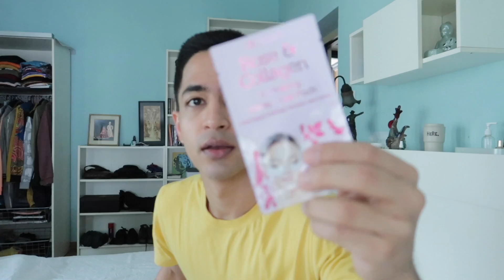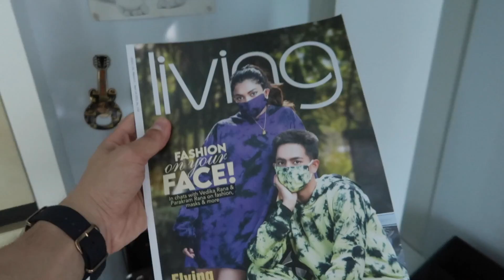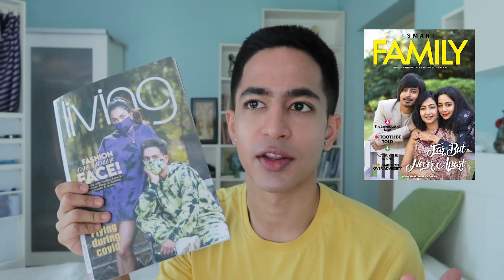Speaking NEPALI for 24 HOURS - Part 1 🇳🇵 | W/ English Subtitles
Helloooo! I had to listen to you guys! Speaking in Nepali for 24 hours or trying to do so was the most highly requested vlog to make and I made it! I can't believe my video came out to be 40 minutes long, that too while speaking in Nepali. I really can talk a lot, gosh. Hence, I have made two parts for this vlog as I thought uploading the entire 40 minute video may be too long for you guys to watch at one stretch. For now, enjoy watching me struggle to speak in Nepali in this part and the next part shall come out Next week, positively! Thank you for all the love and support, guys! With your support, I could donate half of my previous videos earnings to @FeedTheHungryNepal and the other half to @HamiNepal_! This couldn't have been possible without you! 😍🙏♥️

Stay Home, Stay Safe and I hope while you do so, I can help in entertaining you guys via Youtube, Instagram and TikTok. Do follow me if you haven't already:
✰ FAQ ✰
➭ What is your name? Parakram Rana a.k.a Para Para Para
➭ What do you do? I am a Digital Content Creator but some people call me an Influencer. 🤷🏻‍♂️
➭ Where do you live? Due to the pandemic, I have been back home in Kathmandu, Nepal since March of 2020 and intend to stay here till things get better. After things get better, I will go back to Mumbai, India where I have been working for the past 5 years.
➭ What country are you a citizen of? Nepal
➭ What is your age? 26 years
➭ What is your ethnicity? Half Nepali and half Indian
➭ What is your Instagram? @ParakramRana
➭ What is your TikTok? @Para.Para.Para
➭ What is your Twitter? @ParakramRana
➭ What is your sexual orientation? I am 100% Gay
➭ What is your gender identity? Cisgender
➭ What equipments do you use? I use the Canon G7x Mark ii, Go Pro Hero Black 9 and my iPhone 11 Pro Max to shoot my videos.
➭ What application do you use to edit your videos? Adobe Premiere Pro